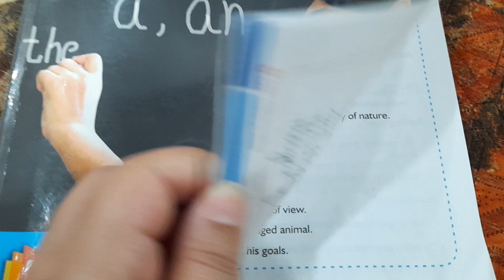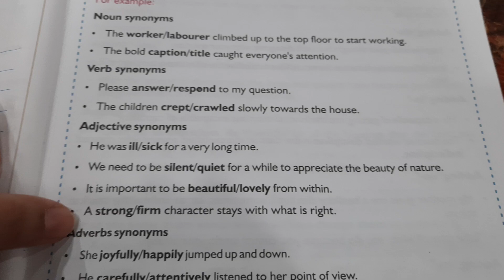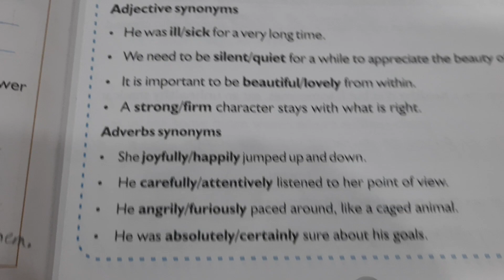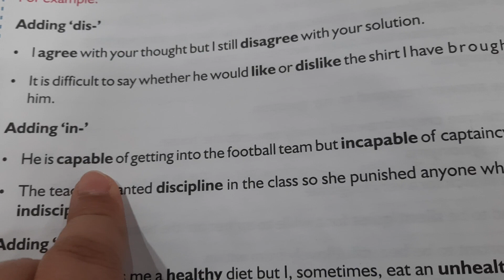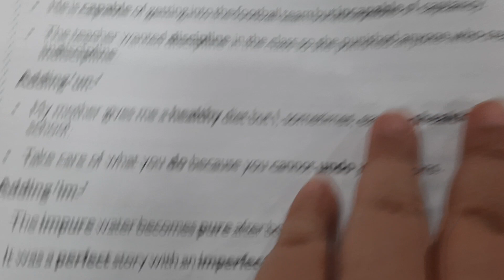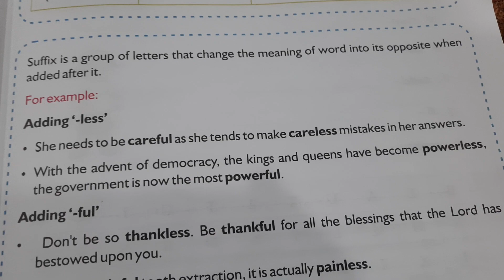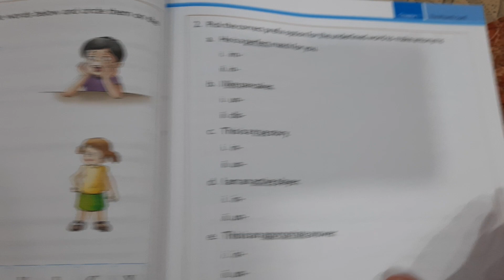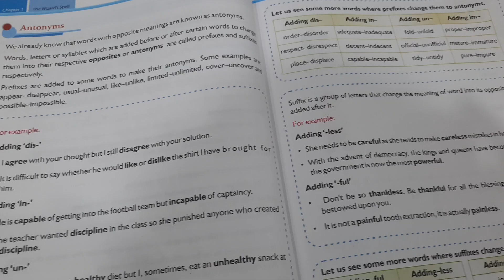ENGLISH Chapter 1 - Synonyms and antoyms page no. 19 to 24 discussion